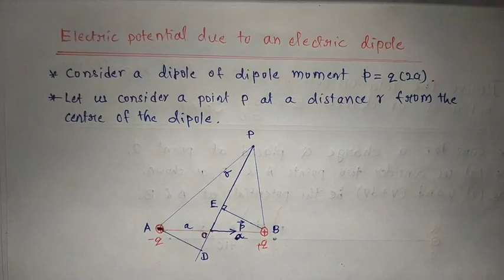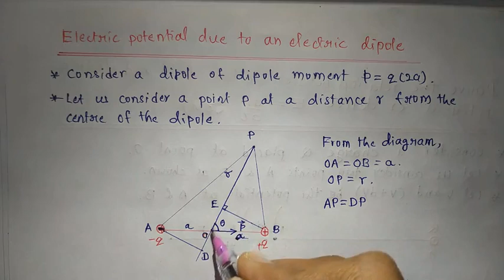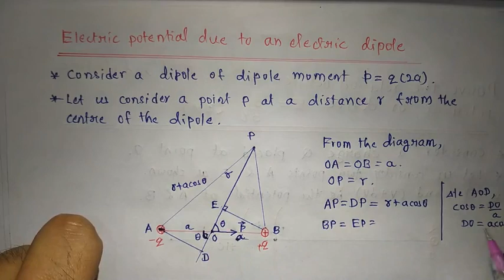Electrostatic potential and Capacitance : Part - 6 | Electric potential due to a dipole